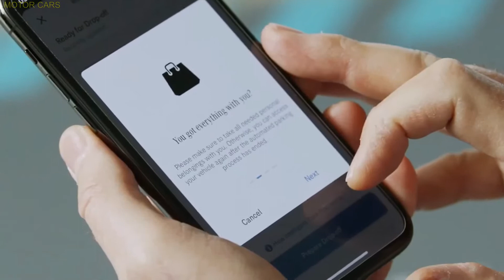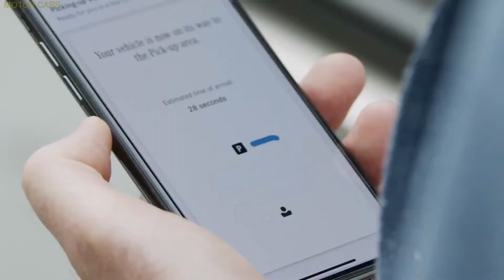Mercedes S-Class (2021) Automated Parking مرسيدس الفئة- S (2021) وقوف السيارات الآلي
Stuttgart airport set to welcome highly automated and driverless parking with the new Mercedes-Benz S-Class 2021.
Apcoa, Bosch, and Mercedes-Benz are working to provide the world’s first commercial automated valet  parking service on Level 4.
In the future, a command from a smartphone will tell cars where to park in Stuttgart Airport’s P6 parking garage.
The new Mercedes-Benz S-Class is equipped with the technology to enable driverless, highly automated parking (SAE Level 4[1]).
For AVP, Bosch is using camera-based infrastructure for the first time to detect lanes and obstacles.
The parking garage operator Apcoa is testing barrier and payment functions as the basis for automated valet parking, enabled by its APCOA FLOW digital mobility platform.

يستعد مطار شتوتغارت لاستقبال مواقف السيارات المؤتمتة للغاية وبدون سائق مع سيارة مرسيدس-بنز الفئة S 2021 الجديدة.
تعمل Apcoa و Bosch و Mercedes-Benz على توفير خدمة صف السيارات الآلية التجارية الأولى في العالم في المستوى 4.
في المستقبل ، سيطلب أمر من الهاتف الذكي إخبار السيارات بمكان وقوف السيارات في مرآب P6 بمطار شتوتغارت.
تم تجهيز مرسيدس-بنز الفئة- S الجديدة بالتقنية التي تتيح ركن السيارة بدون سائق والآلي للغاية (SAE المستوى 4 [1]).
بالنسبة إلى AVP ، تستخدم Bosch البنية التحتية القائمة على الكاميرا لأول مرة لاكتشاف الممرات والعقبات.
يختبر مشغل مرآب وقوف السيارات Apcoa الحاجز ووظائف الدفع كأساس لخدمة صف السيارات الآلية ، التي يتم تمكينها من خلال منصة التنقل الرقمية APCOA FLOW.

CHG